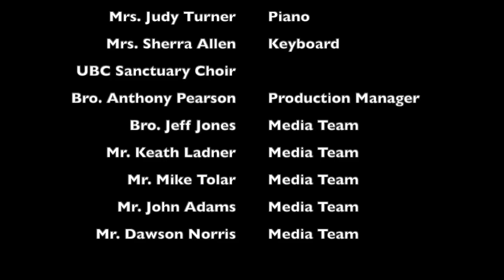The Effects of Sin in the Saint